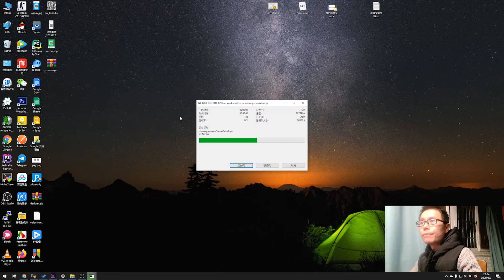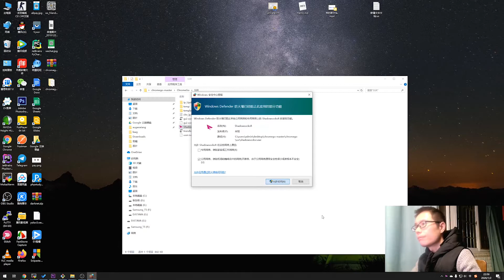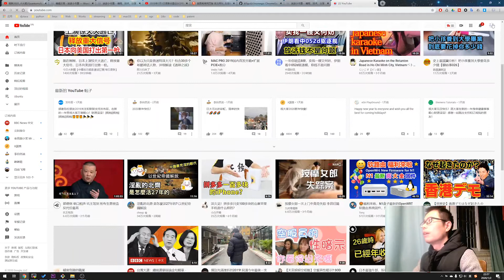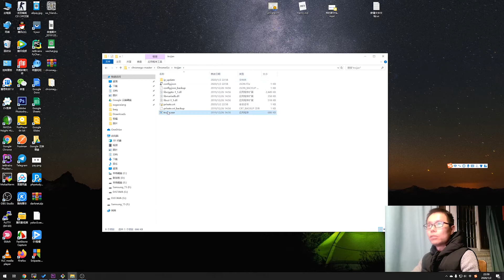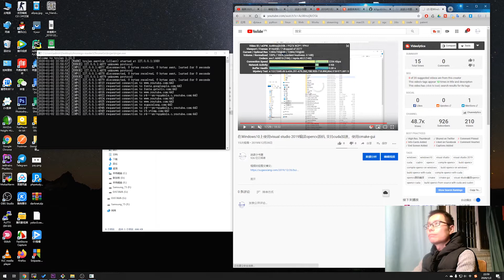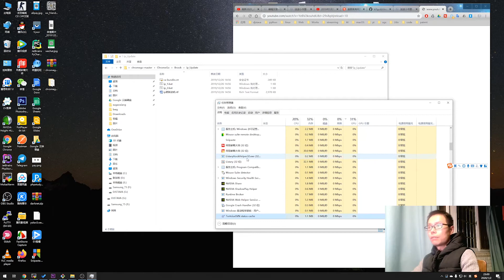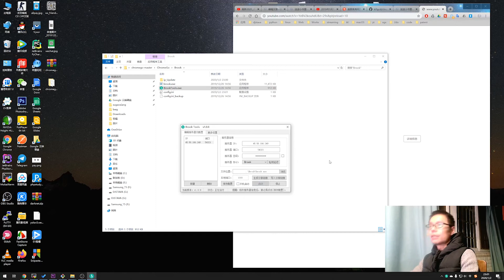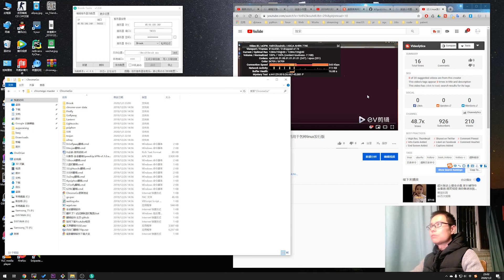chromeGo科学上网工具包，内容丰富，想你所想